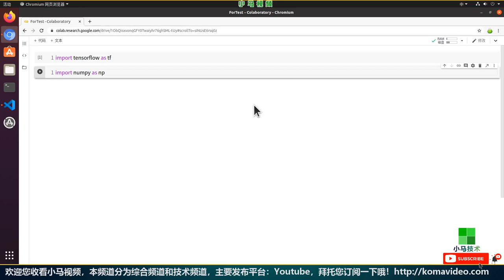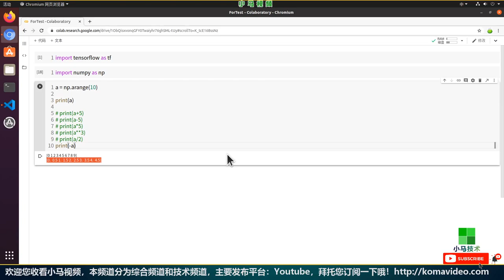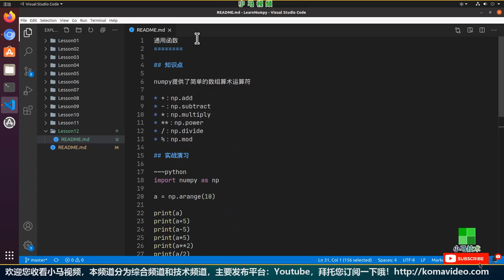【Numpy初学入门使用】通用函数 - add, subtract, multipy, power, divide, mod, numpy p.12